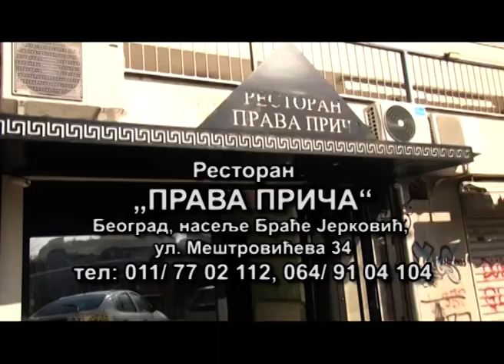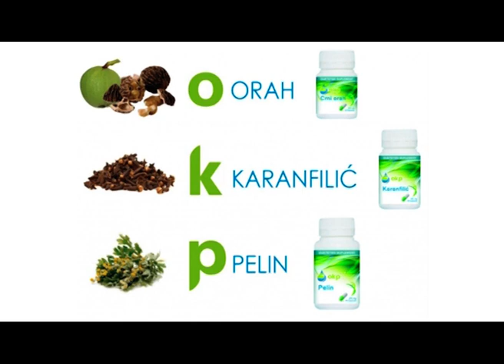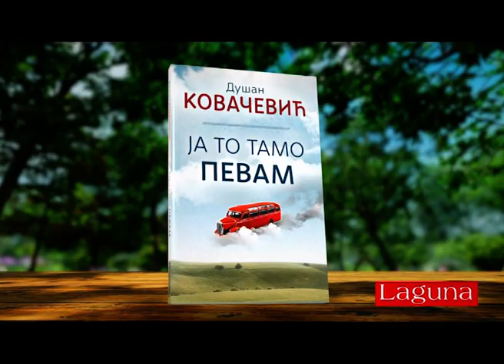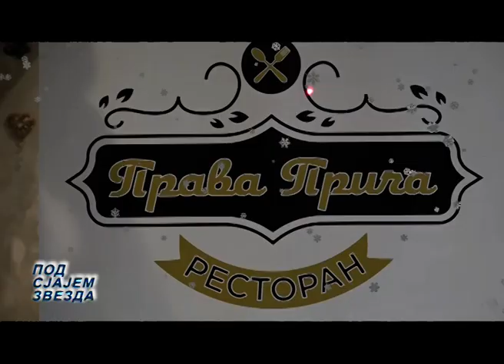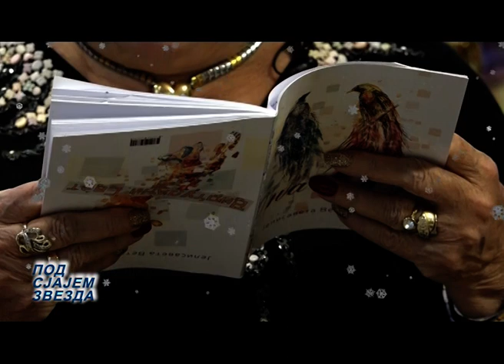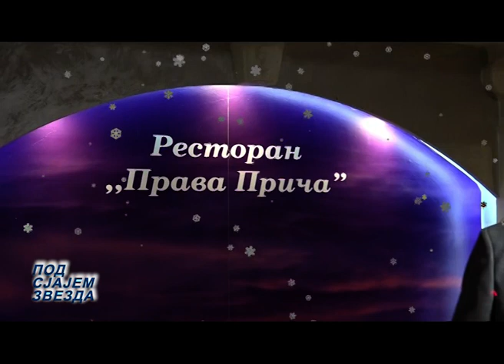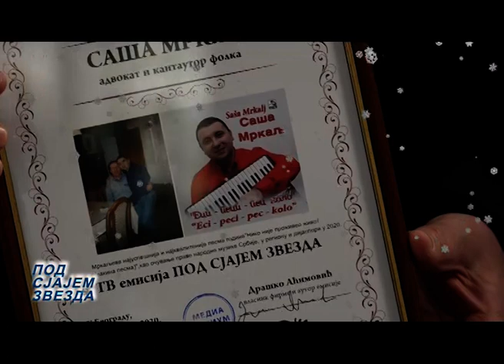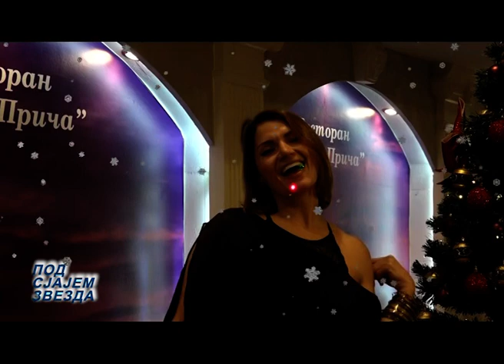923 SRPSKA NOVA PRAVOSLAVNA PSZ 12.01. 2021.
PRAVA PRIČA: Gosti:DRAGIŠA SIMIĆ,KUD SRPSKA TRADICIJA, GLEDANICE, JOVAN JANJIĆ, HOR BOGOSLOVIJE SVETI SAVA, GORAN PETRONIJEVIĆ, SLOBDAN MILOSAVLJEVIĆ Eko Plus Ždralica, DANKA STOJILJKOVIĆ, GORAN MLADENOVIĆ, RECITAL SRBIJA DRAGIŠA, SNEŽANA SLAVKOVIĆ VLAHOVIĆ, ŠKOLA ORIJANTLANOG PLESA ALEKSANDRA JO JO, NIKOLA KUKIĆ KULE, DORIS BIOZETIĆ NIGRIN, DR JELISAVETA KUNOSIĆ VETA, milaidn cukojević miločajac, predrag vlačić, oskestar sanele milovnaović kolo, SAŠA MRKALJ Kvakina pesma, dušan milosalvjević i rade vučković, zoran dašić i nikola zekić -Trrio PRAVA PRIČA, MILENA STOJANOVIĆ MUNJA, VILI I DORIS: